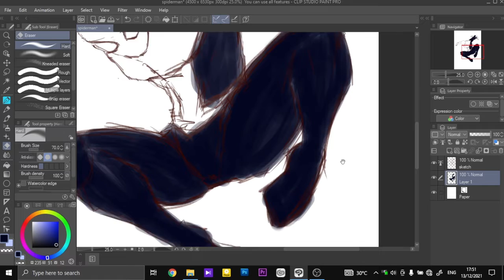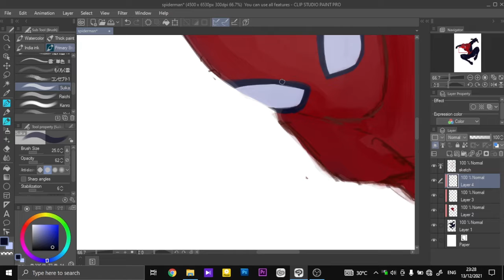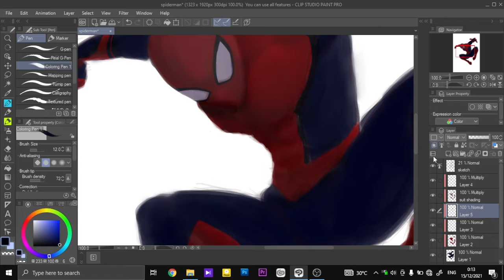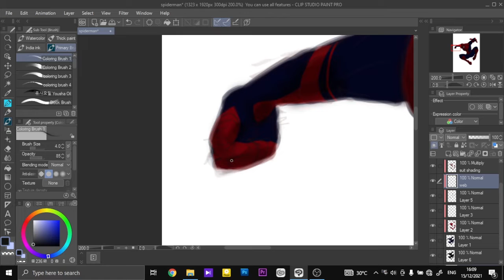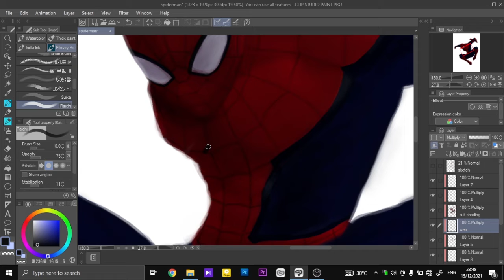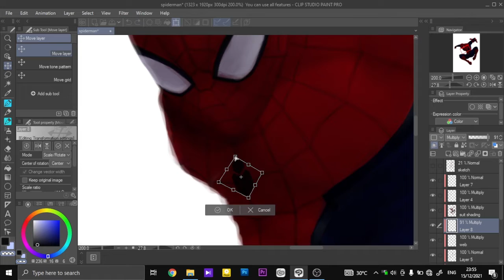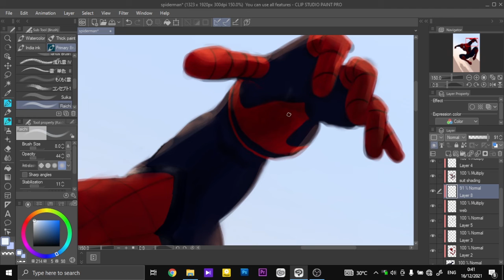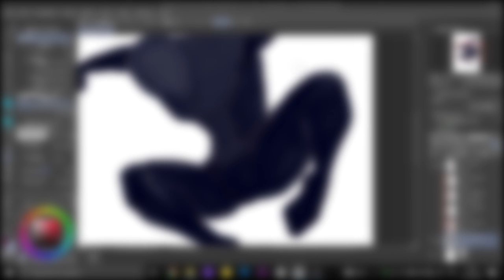Tutorial Clip Studio Paint | Menggambar Spiderman No Way Home Costume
Epicnya film Spiderman No Way Home bikin aku kepengen juga buat bikin
Tutorial memakai software Clip Studio Paint untuk menggambar spiderman no way home dengan costume merah hitam dari peter parker.
Uniknya aku bikin gambar ini sudah satu bulan yang lalu, yang artinya levelku saat itu masih pemula banget. dan film Spider-man No Way Home ini tayang tepat setelah aku 3 bulan belajar digital art. Jadi video ini mungkin cocok buat kalian yang sedang mencari tutorial clip studio paint untuk pemula.